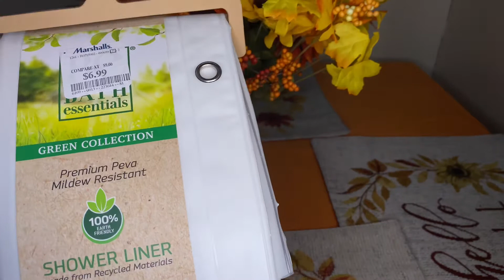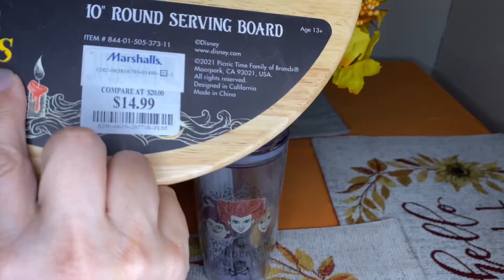🧡 MARSHALL’S FALL HAUL SANDERSON SISTERS CUP, HOCUS POCUS SERVING BOARD - OCTOBER 2021 🧡